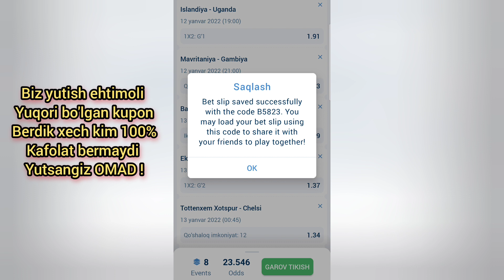12.01.2022 uchun kupon 23 KF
Omadli777
CHANNEL ADMIN:
MADAMINOV
1993

Promo Kod
Omadli777
КАНАЛ АДМИНИ :
МАДАМИНОВ
1993-ЙИЛ
Каналга обуна булинг
Янги видео ва Купонлар сизлар учун